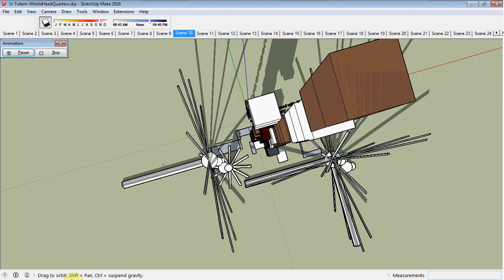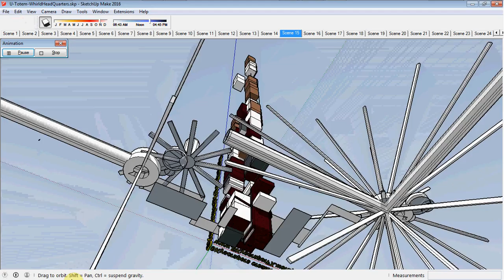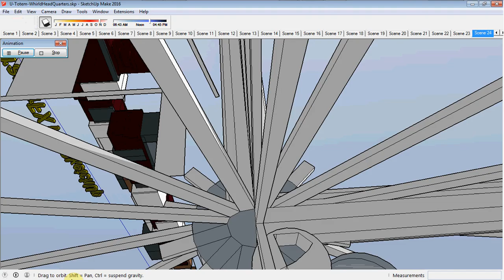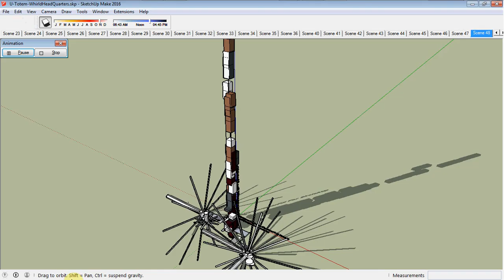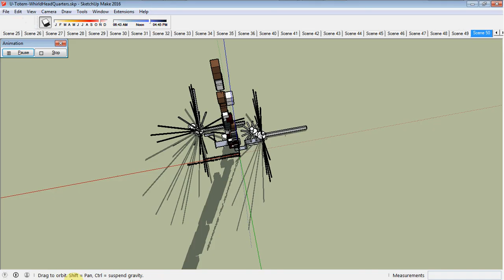SKyscraperFX for SketchUp 3D Model Examples in SketchUp15 ns105 UTotemWhirldHeadQuarters